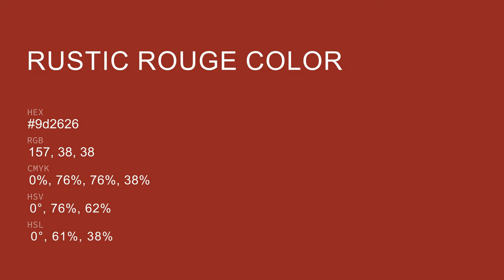Rustic Rouge color 9d2626 hex color - Brown color - Cool color 9d2626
What color is Rustic Rouge ? 9d2626 hex color - Brown color - Cool color 9d2626

Hex 9d2626 Color Code is also known as Rustic Rouge color.